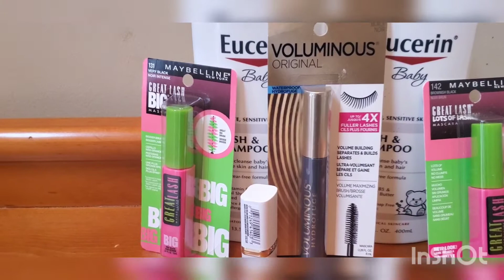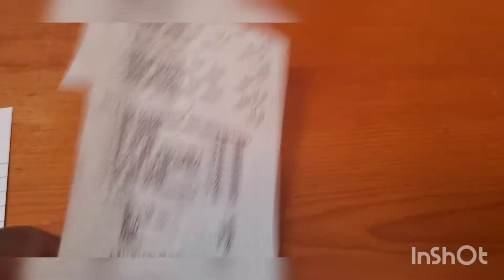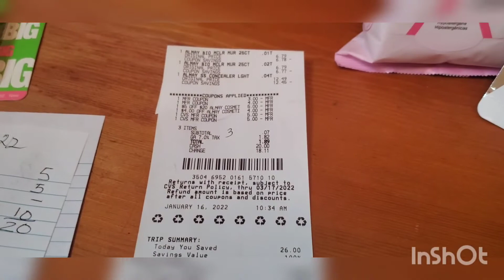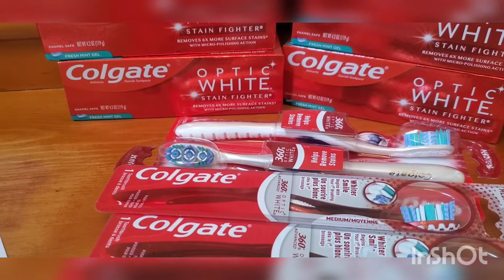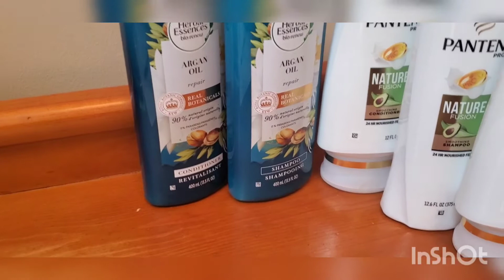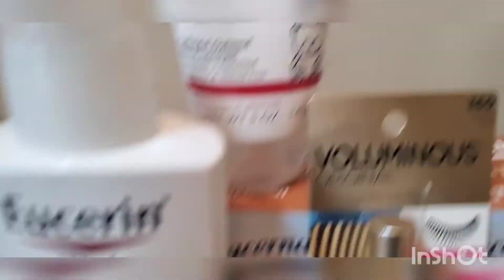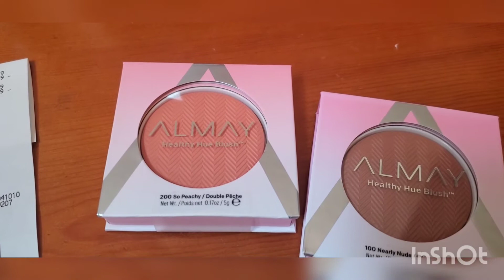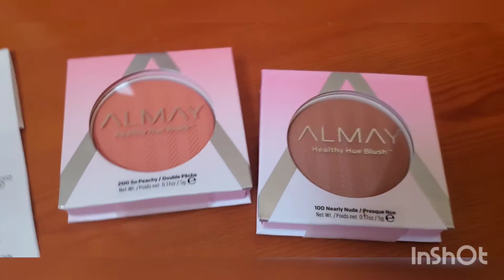CVS HAUL & Deals 1/16 - 1/22. .20 per ITEM